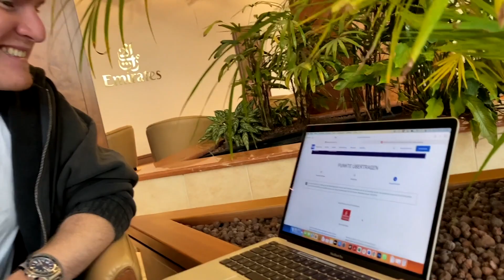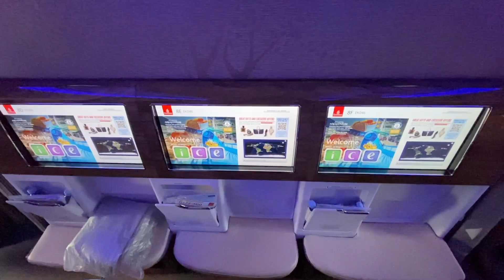Township - Die neue Staffel - so fing alles an..!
..und so fing es an: Die neue Staffel
Township - der Count auf Weltreise, Wir starten in der Lounge, Robin kann das..